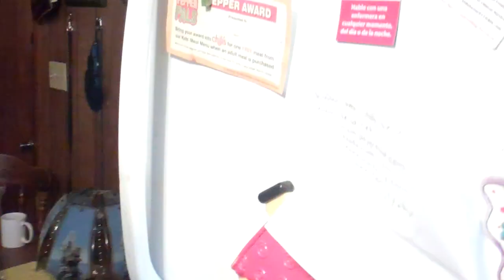Unboxing charlie monocle and top hat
Just unboxing his monocle and top hat